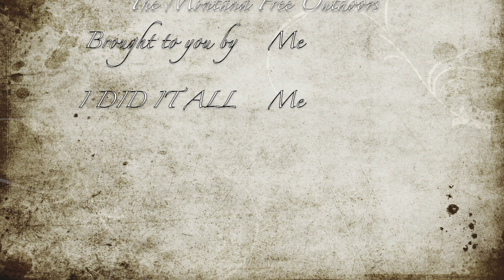Thain Creek Montana in HD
A short trip through the Lewis and Clark National Forest. From Thain Creek Campground back to the Highwood Hwy. Great little campground up the mountains and only $10 a night!